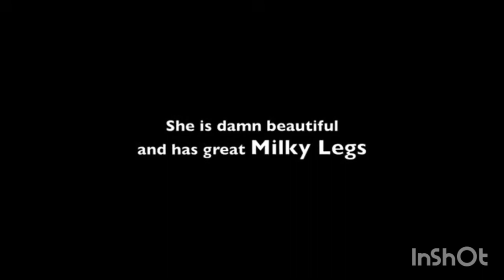Deepti Sati | Milky Legs# Hot Songs